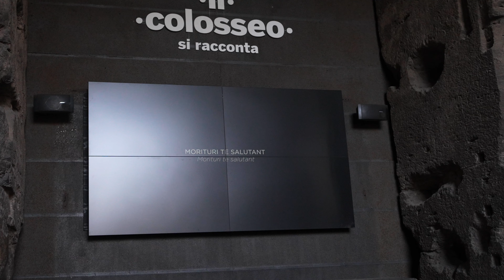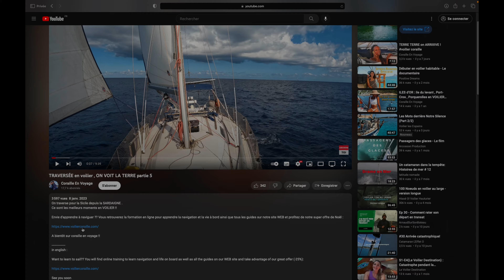Au cœur du COLOSSEO: mais c'était comment avant !?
Un petit cours d'histoire à travers cette vidéo: on ne peut qu'imaginer à partir de ce qu'il reste de ce gigantesque monument ce qu'il  s'y passait à l'époque.

Impressionnant non? Nous en tout cas, on profite à fond et on apprend plein de choses, on espère que vous aussi à travers cette vidéo ! :)